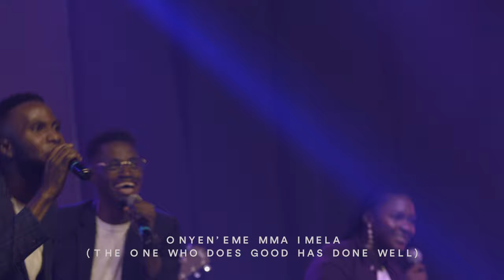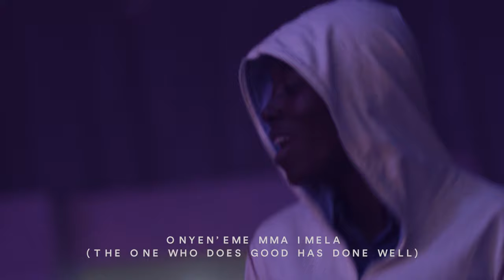Your Goodness - Philipage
This song is a prophetic declaration of the goodness of God according to the scriptures in Psalm 5:12 "Surely, LORD, you bless the righteous; you surround them with favor as with a shield."
We believe as people begin to sing this song, the favor and the mercy of God will surround them all year round. And out of them shall proceed thanksgiving.

This song was recorded live at the Elevation Church Pistis Hub at the Wells Concert with Philipage in Lagos, Nigeria.

This song is one of the ten songs recorded in the debut worship album.